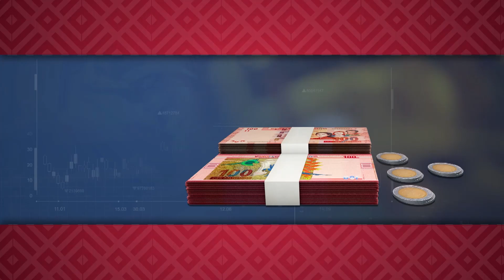IBCE "exportación de carne" BTV 22 abril 2024